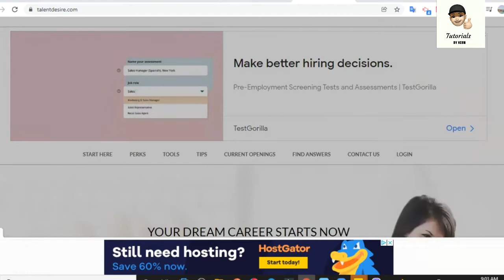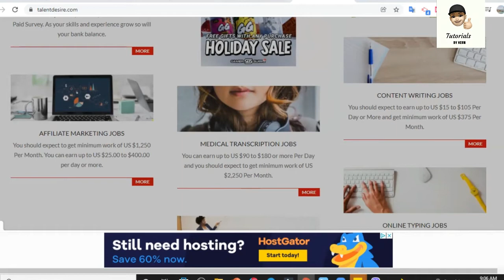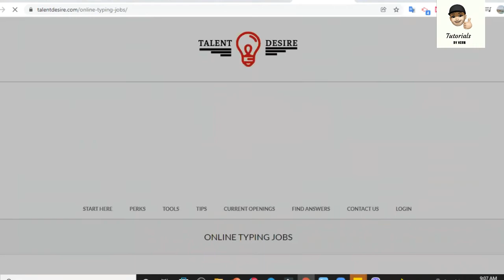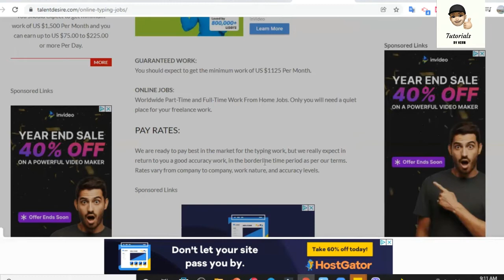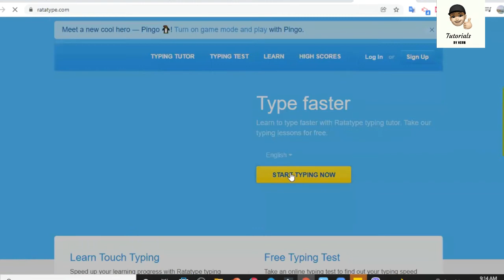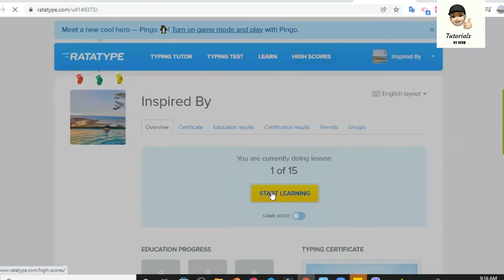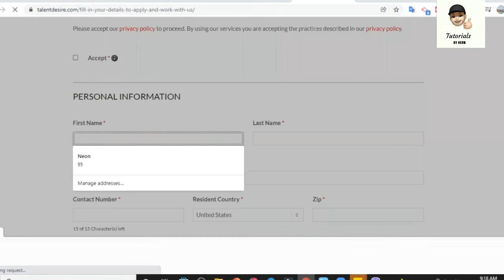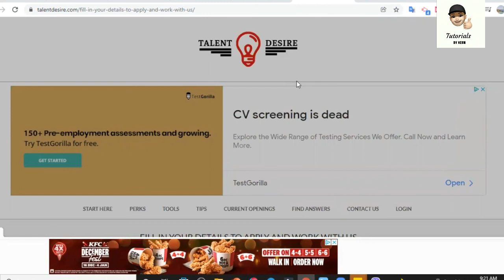စာရိုက်ပေးရုံနဲ့ တစ်ရက်ကို USD 90 အထိပေးမယ့် Website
How to make USD 90 per day only by typing skills